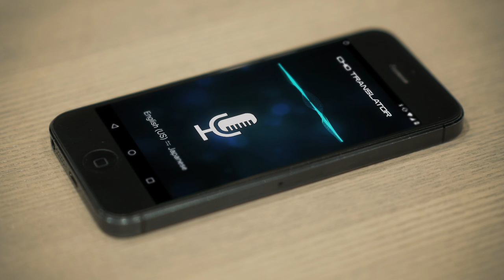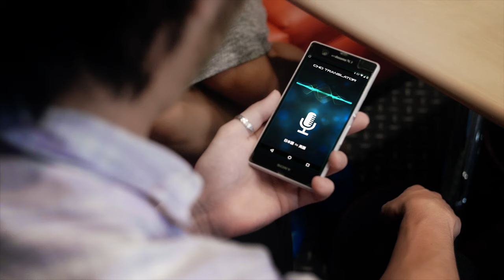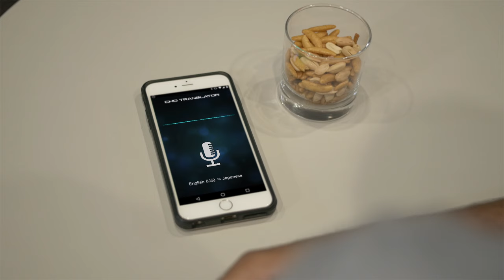Dating App Disaster ・最悪な出会い系アプリ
Dating in Japan gone horribly wrong!
A translator app gone awry drives a wedge of misunderstanding between three would-be couples.

日本での出会いが最悪な事態を引き起こした‼︎
翻訳アプリが招く誤解から生みだされた3組のカップルの悲劇。

Cast
Ichiro - Masa Kawahata
Monique - Priscila Izumi
Samuel - Derrick Gray
Miyako - Mai Nakazato
Yukari - Sawako Kobayashi
Max - Bob Werley
Extras - Chi Uba, Abel Rosario, JR Lipartito

Crew

Producer - JR Lipartito
Director - Anna Duck
Writers - Priscilla Izumi, Derrick Gray
Director of Photography - Lilou Augier
Audio Recording - Lance Abasta
Production Manager - Nancy Laue
Assistant Director -  Sydney Dorner
Visual Effects Supervisor - Abel Rosario
Production Assistants - Chi Uba, Koichiro Otsuka
Editor - Anna Duck, JR Lipartito
Assistant Editor - Alexander Engle
Sound Designer - JR Lipartito
Colorist - JR Lipartito
Visual Effects & Titles - JR Lipartito
Motion Tracking Assistance - Lance Abasta